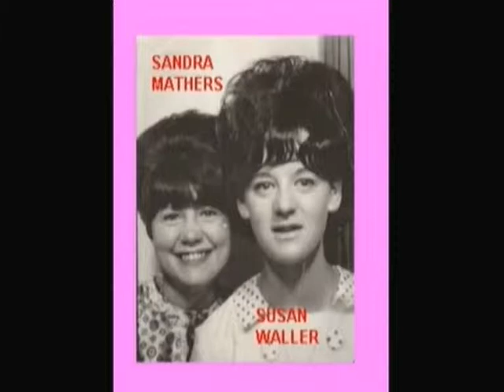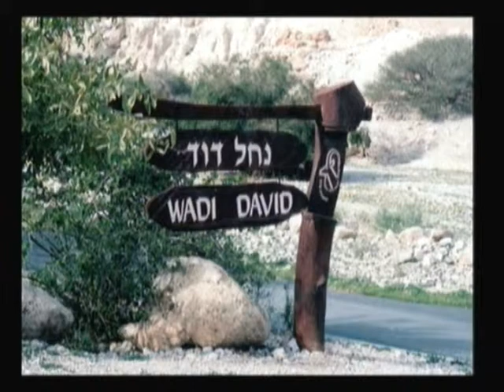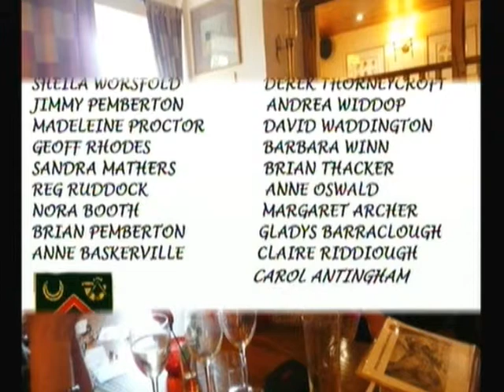Buttershaw Comprehensive School. Class of 1963. Reunion 2011. A slideshow by Jim Pemberton